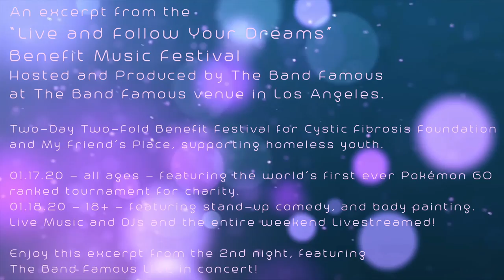The Band Famous - "Autotune Appreciation" LIVE in Concert (A cappella with Body Painting by Zander)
The Band Famous performs "Autotune Appreciation" from their 2nd album, the Awakening EP, Live in Concert at The Band Famous venue in Los Angeles as part of the "Live + Follow Your Dreams" Benefit Music Festival that took place on January 17th and January 18th, 2020.

While the original song features lovely acoustic guitar playing by Minnesota's Edwin P. Scherr, this performance is sans guitar and merely Norell's naked voice, complimented by her body painted naked body, art courtesy of the artist Zander.

The Band Famous is a different breed of musicians and artists.

They have live streamed all of their benefit music events and their benefit music festivals they've hosted, produced, and performed in to date, with the most recent being the "Live + Follow Your Dreams" Benefit Music Festival with Cystic Fibrosis Foundation and My Friend's Place as beneficiaries: combining an all ages event with live music and DJs and the world's first ever Pokémon Go PvP ranked tournament for charity on January 17th and an 18+ event with body painting, stand-up comedy, and live music and DJs January 18th, 2020.

This video features a tiny excerpt from the second night, which was 18+, and Norell performs in body painting courtesy of the Artist Zander

If you enjoy this performance of "Autotune Appreciation" Live by The Band Famous, consider becoming a Patron for only $3/month to unlock the full-length video featuring many more live performances by The Band Famous from the 18+ night of "Live + Follow Your Dreams" at

Thank you to all who "Party for a Purpose".